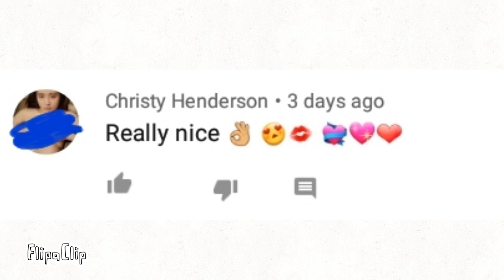These bots are disgusting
I'm awfully disgusted rn